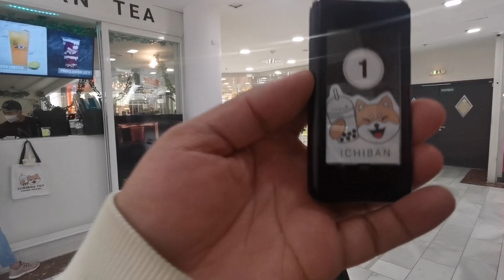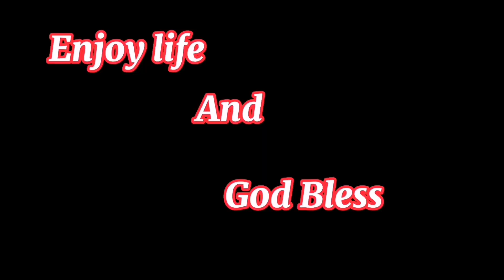MALLING AFTER LOCKDOWN | LUGNER CITY MALL | BUHAY SA VIENNA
MARAMING SALAMAT PO SA PANONOOD ENJOY LIFE AND GOD BLESS.

EDITOR :CAPCUT
CAMERA USED: CELL PHONEHUAWEI P30 PRO